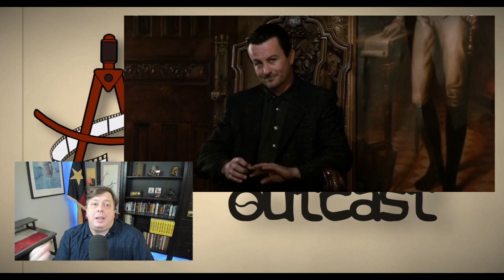Clue The Movie | Ripped from Today's headlines | Architectural Outcast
A Critique of Clue The Movie. Sexy fun with some heavy themes.